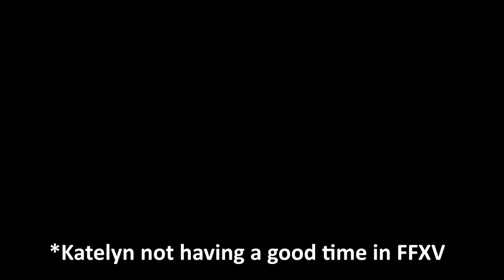High on Broforce #1: Meet the BROS!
Time to bro and a bit of rage.